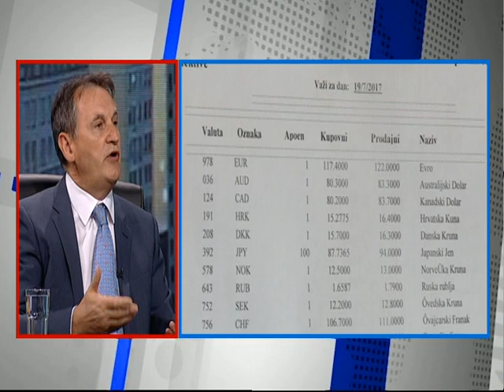Dobro Jutro - Jovana & Srdjan - Nebojsa Savic, Toplica Spasojevic - 06.09.2017.